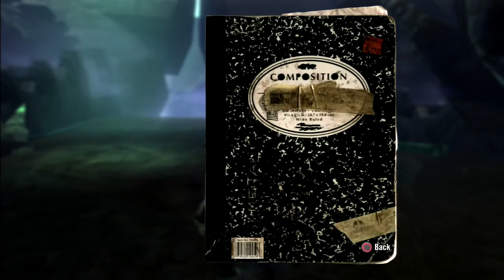Let's Play Brutal Legend, part 8: i could use a hand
playstation 3, commentary is a bit hard to hear during music, especially in the first couple vids sorry denmark, but you're copyright blocked because of all the songs, too many to edit out, maybe get behind 7 proxies or something